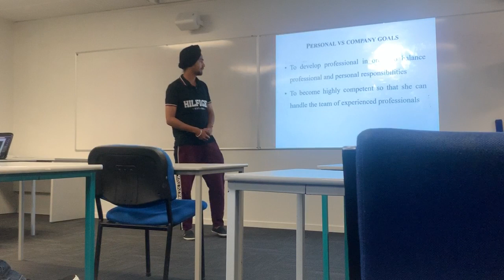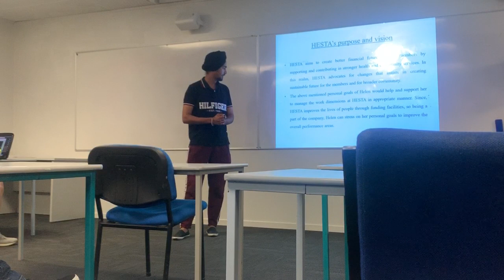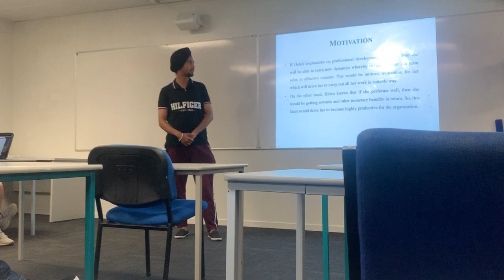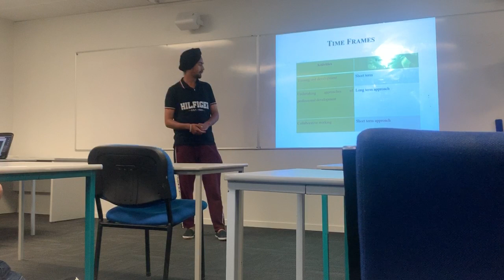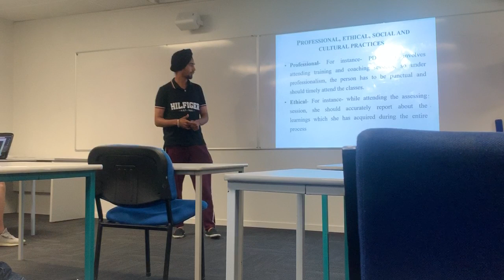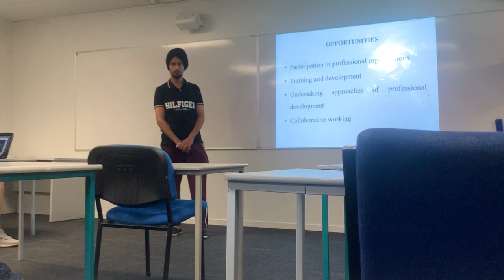11 December 2019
Hesta 6210